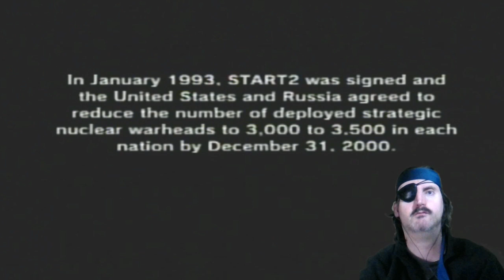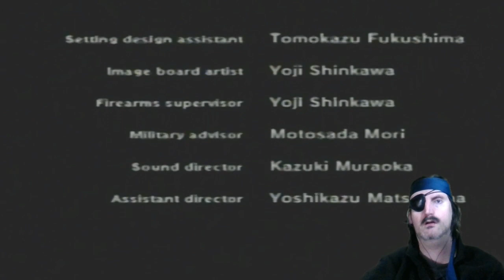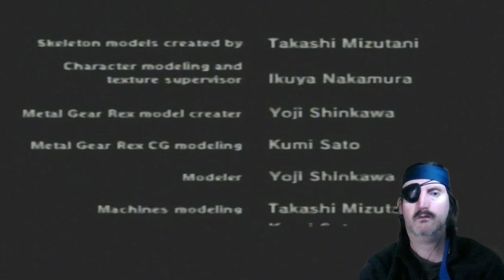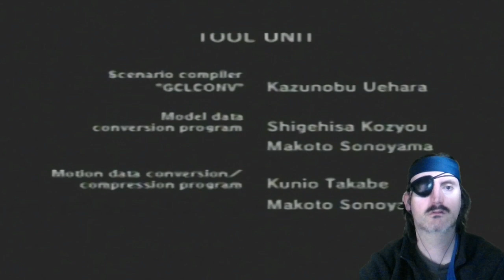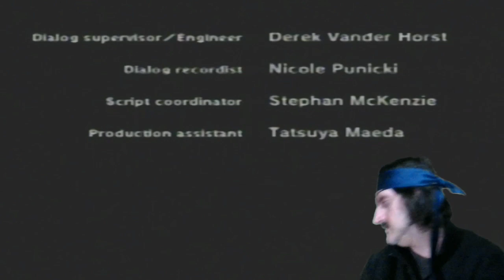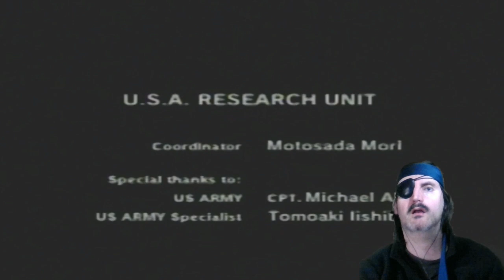Day 2 - LEO plays Metal Gear Solid V: The Phantom Pain Day by day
LEO plays Metal Gear Solid V: The Phantom Pain day by day.